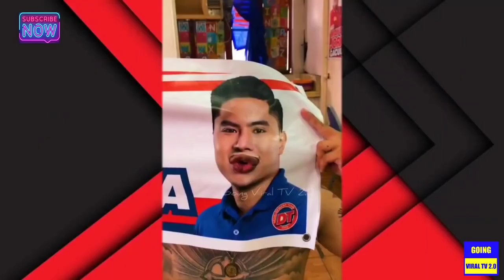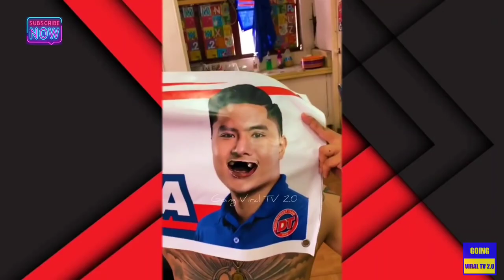Siguradong maiihi ka sa kakatawa haha 🤣